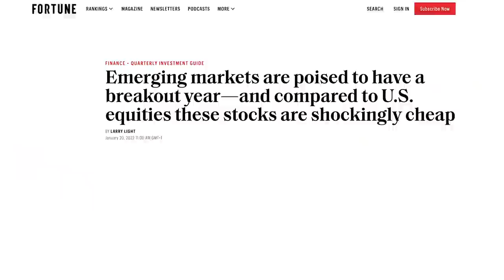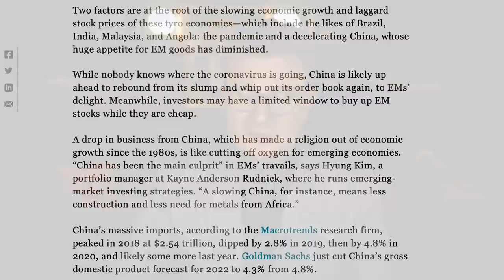Best Emerging Markets to Invest in 2022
What are the benefits of investing in emerging markets?

The most significant advantages of emerging market investments are the potential for high growth and diversification. International investments can be a good diversifier for your investment portfolio because economic downturns in one country or region, including the U.S., can be offset by growth in another.

As Baron Nathan Rothschild famously said, “The time to buy is when there’s blood in the streets.” In this video, Andrew shares an article and explains why you should consider investing in emerging markets and why they could win in 2022.

00:00 Start
00:55 Investing Advice
03:17 Investing in Cambodia
06:01 Investing in Indonesia
06:30 Investing in Asia
08:08 How To Open a Bank Account